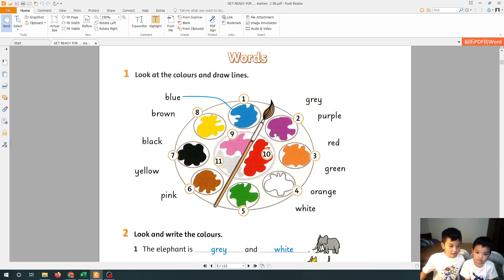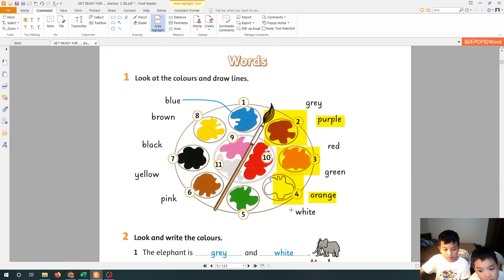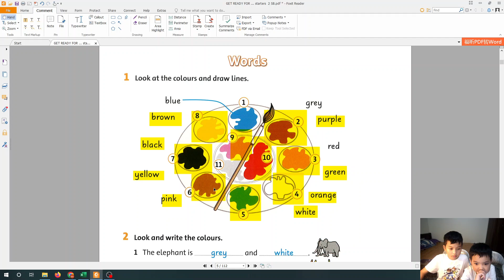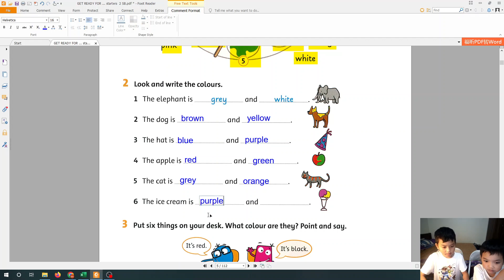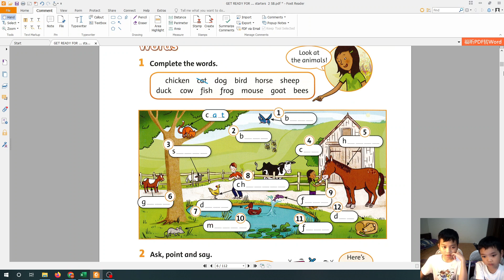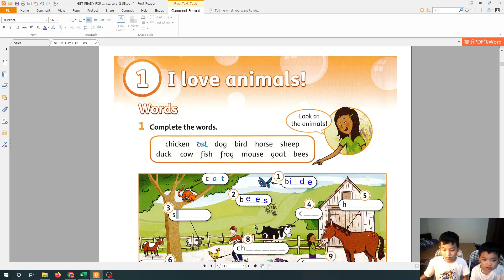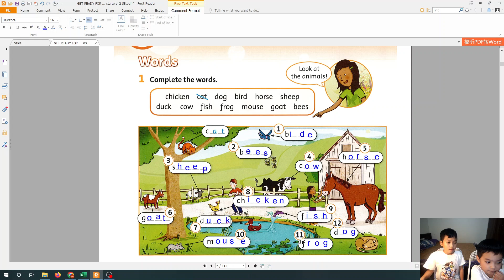Get ready for Starter_Lesson 2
Get Ready for Starters là cuốn đầu tiên trong bộ sách chinh phục chứng chỉ quốc tế Cambridge Starters.
Cuốn sách “Get Ready for Starters” được thiết kế cho các em tiểu học với các chủ đề tiếng Anh sinh động, dễ hiểu, tạo bước đầu cho các em làm quen với tiếng anh cũng như làm quen với các động vật, dụng cụ sinh hoạt gần gũi hàng ngày, phần nào tạo cho các em nắm ngữ pháp cũng như các từ vựng, để bước đầu học giao tiếp với các bạn xung quanh. Sách kèm với các file Audio sẽ giúp các em làm quen với ngôn ngữ đọc của người bản địa.
Sách chia đều các hoạt động và bài tập đồng đều cả 4 kỹ năng: Nghe, nói, đọc, viết. Ba mẹ sẽ luôn yên tâm khi con được luyện tập và phát triển toàn toàn diện cả 4 kỹ năng khi có cuốn sách này.
Video do anh Nhật Minh tự quay hoạt động được mẹ giao dạy tiếng anh cho em Đăng Quang.